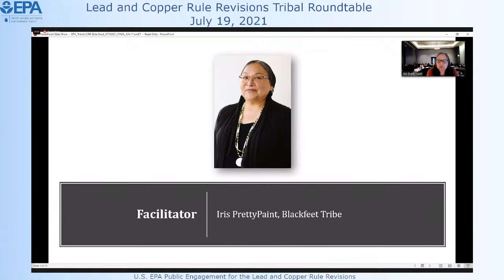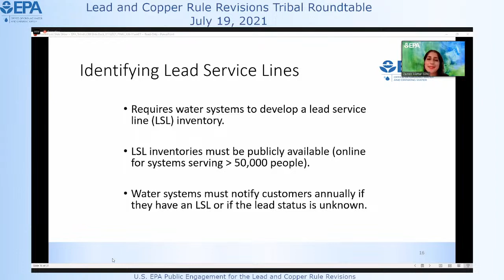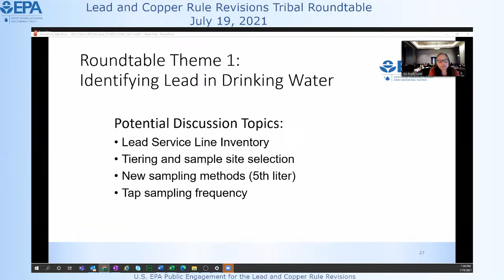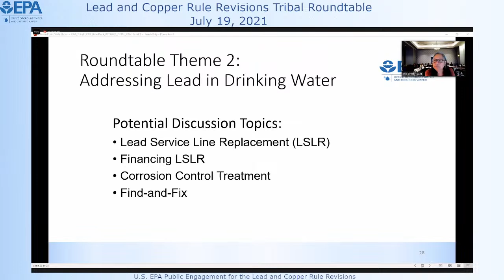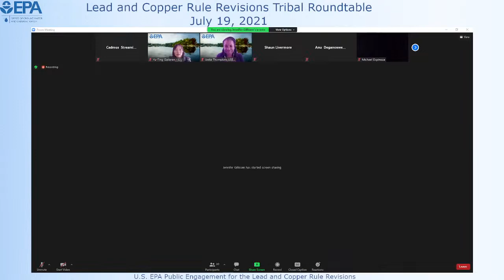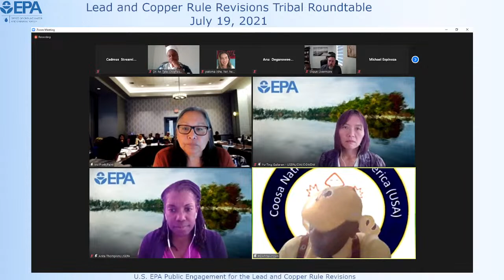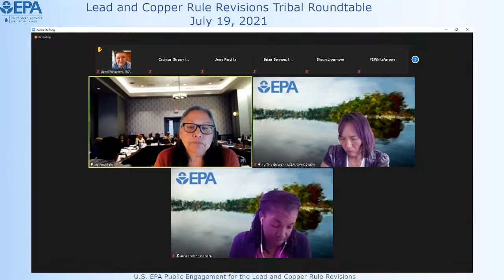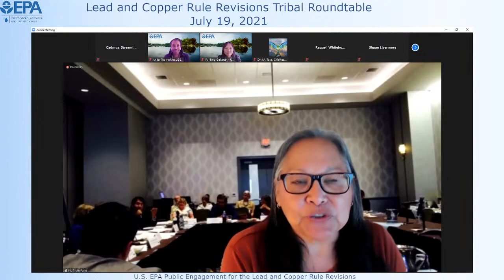LCRR Tribal Roundtable Live Stream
Welcome to the Lead and Copper Rule Revisions (LCRR) Tribal Roundtable, presented by EPA’s Office of Ground Water and Drinking Water.
and enter docket number EPA-HQ-OW-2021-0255